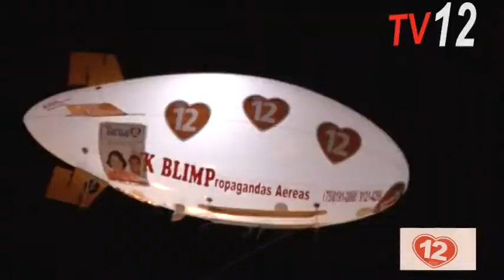Tv12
Tânia 12.